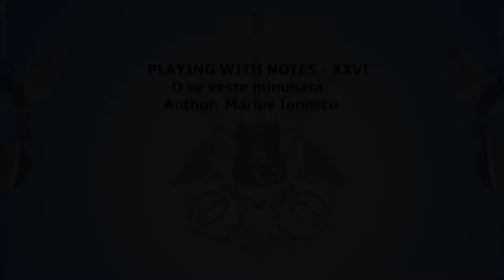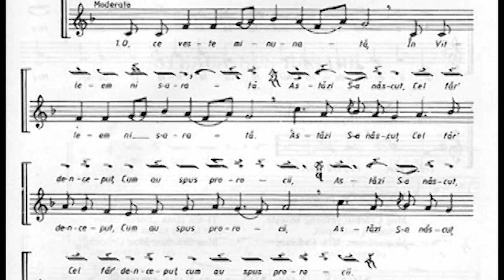Playing With Notes XXVI - O ce veste minunata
Author: Marius Ionescu